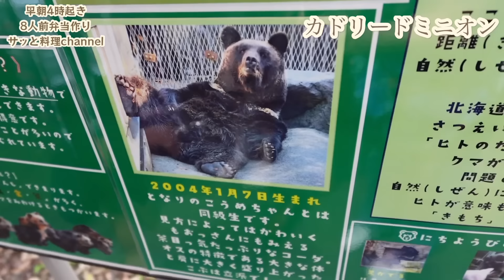【早朝弁当】働く母、休日に早起きして作るお弁当とゴールデンウィークお出かけ準備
働く母 ４０代主婦# お弁当

今回の動画はゴールデンウィークのお出かけに準備したお弁当作りの様子です。
出発時刻が早かったため朝ごはんとお昼ご飯を準備して行きました。
前日に晩ごはんを料理しながらの下準備。当日は早朝４時起き・・・
４人分✖️朝ごはん、昼ごはんで８人前のお弁当作りでした！

【感動のサッとご飯】３０分で６品作る！
レシピ本発売中❗️

概要欄を覗いていただきありがとうございます。
案件のご依頼は
下記メールアドレスまでご連絡下さいませ。